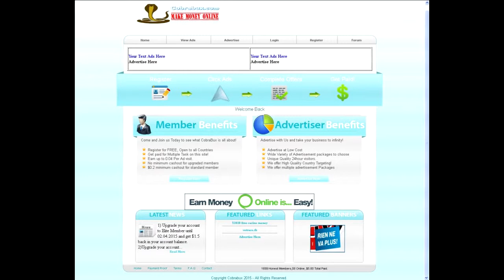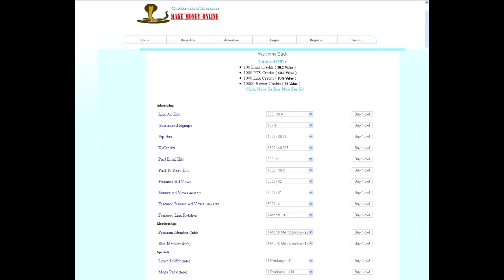cobrabux - scam - siempre bajo mantenimiento by TecnoMike92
amigos ya no funciona cobrabux, si pagaba pero duro poco

esta ptc paga el 50% de los ganancias de tus referidos,
imaginate con muchos referidos, ya puedes ir haciendo cuentas.

registrate ya